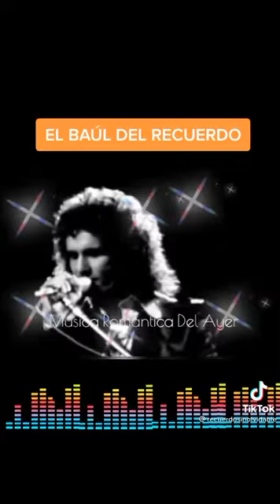21 de enero de 2022